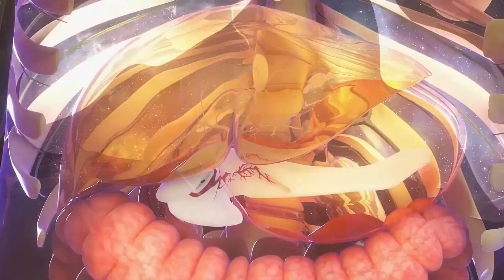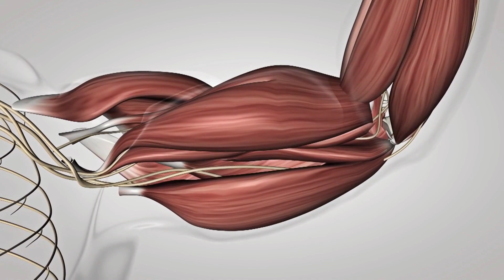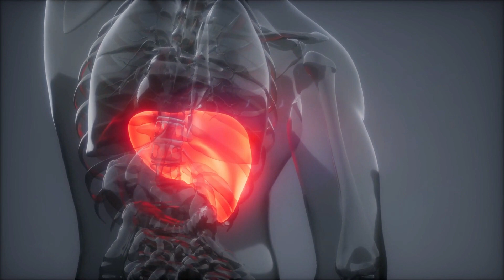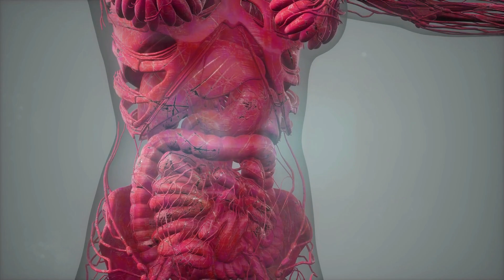Why Does Exercise Raise Your Blood Sugar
Why does blood sugars rise after exercise in diabetics?  But first we have to ask, what causes Type 1 and Type 2 diabetes in the first place? What has just been discovered is the revolutionary reasoning behind the mechanisms of this disease. New technology has finally revealed those important links. Once known your approach towards remission will change. We know as diabetics there is no cure, but what has just come to light will enable you to control and master this disease in ways you could never could have imagined.